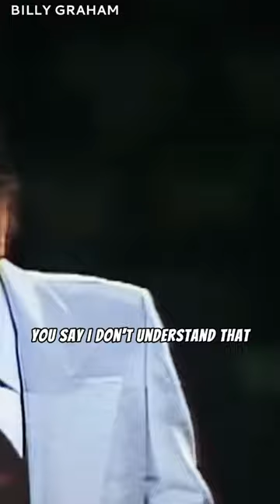What Is The Holy Spirit? ✝️🙏❤️ The Father The Son And The Holy Spirit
-🙏🏻Credits for this beautiful and inspiring video to:
BILLY GRAHAM EVANGELICAL ASSOCIATION

Connect with: Billy Graham Evangelistic Association
Official accounts of the Billy Graham Evangelistic Association founded by @billygraham.